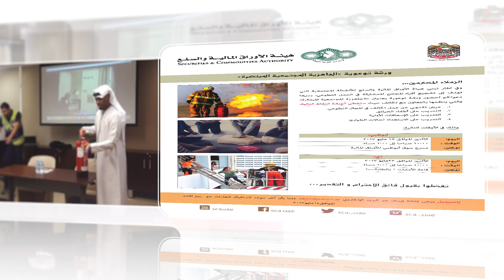مبادرات هيئة الأوراق المالية والسلع في عام الخير